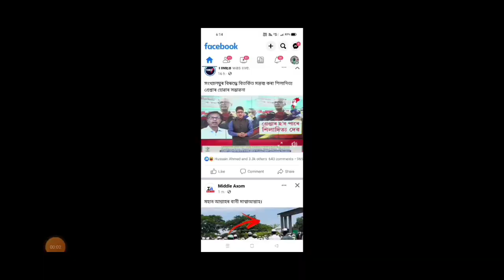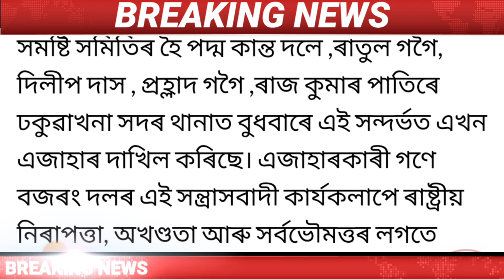Assamese News Today/3 August/Assamese Big Breaking News/Himanta Biswa Sharma News Live/Top Tranding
Cover Topics:-
1.Assamese news
2.3 August Assamese morning news
3.Assamese news live news
4.Assamese Big Breking News
5.Himanta Biswa sharma Live
6.3 August 2023 Top News Today
7.Assamese News channel Live News
8.Assam Top Breaking In Assamese
9.Flood News in Assam in Assamese
10.Assam important news 12August
11.Assamese Very important news today
12.Assamese news today Dy365
13.Assamese news today Prag news
14.Assamese news today News18
15.Assamese news today Live News
16.Assamese Today News assam
17.big political Update Today

Regards.
MH Live